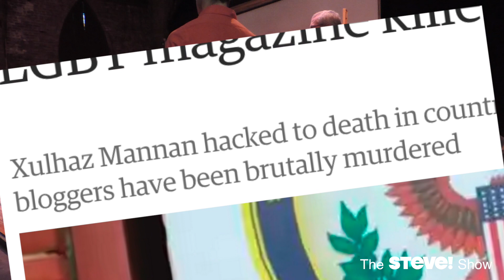The STEVE! Show. 23 MAY 2016. "Xulhaz Mannan" LIVE at St. Clement's.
Say his name. Xulhaz Mannan is remembered in a worshp service at St. Clement's Church in New York City. Steve Schalchlin on guitar. Blake Zolfo on lead vocals. Hamblin Singers and the congregation join in.

Say his name.